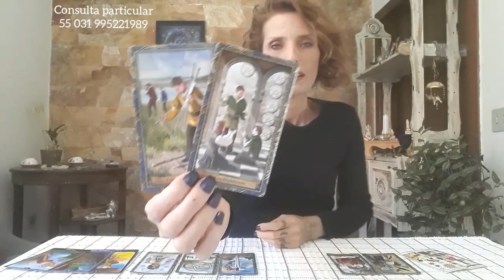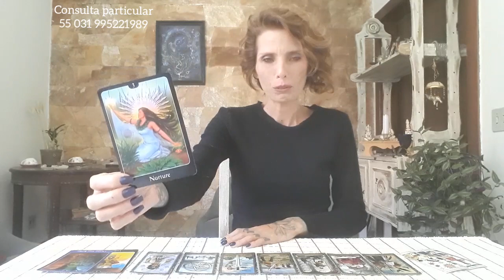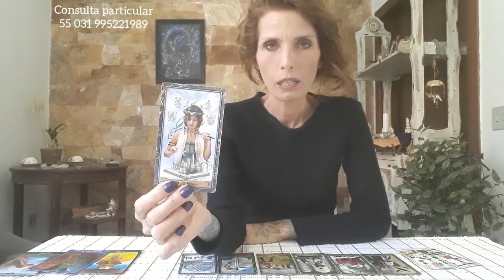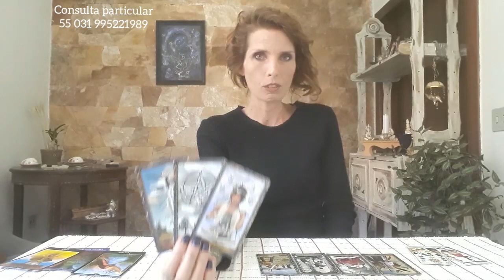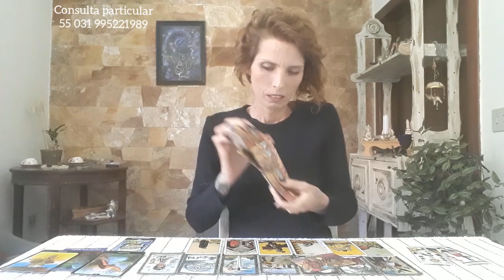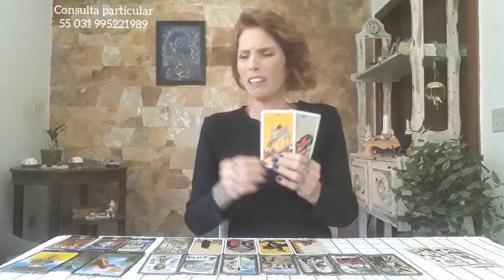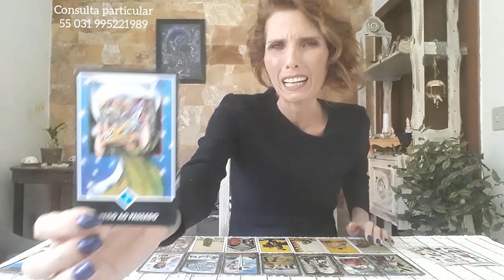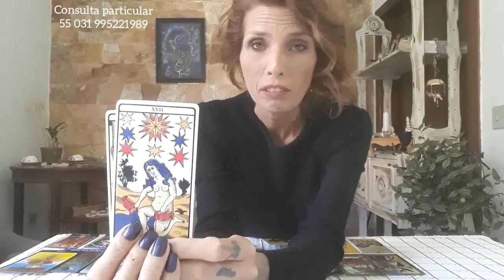Áries - leitura mensal maio/20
Contribua para o crescimento do canal:
Ag: 3061-9
CC: 30.818-8

Gratidão S2